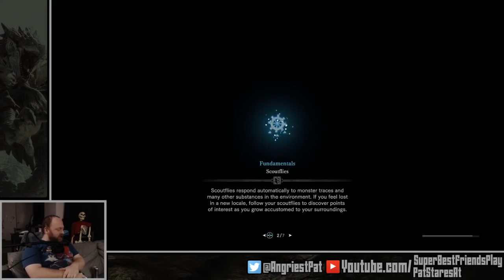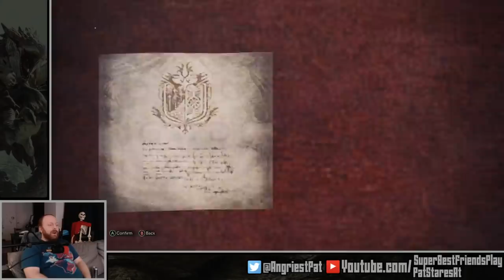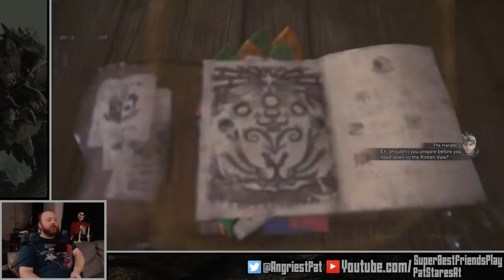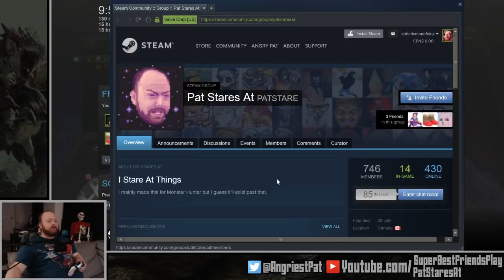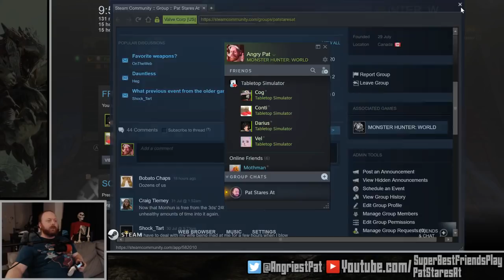Pat Stares At Monster Hunter World (PC) and Gungeon! 2018-08-04